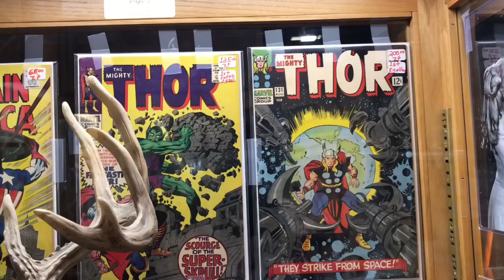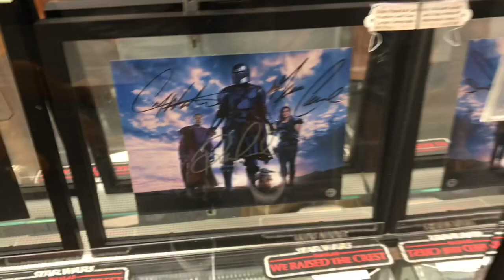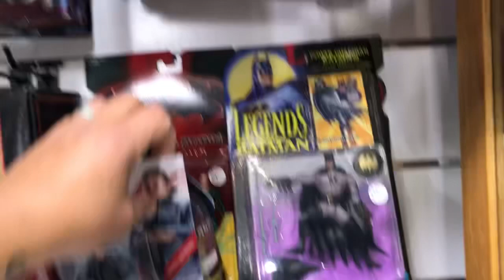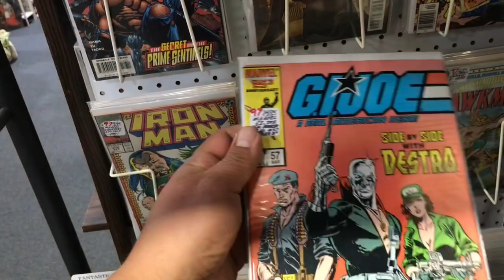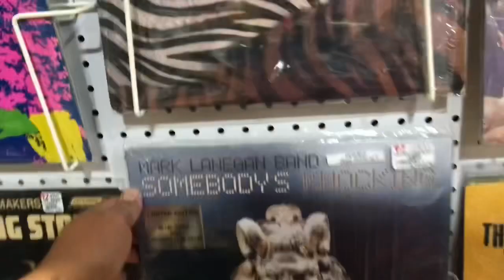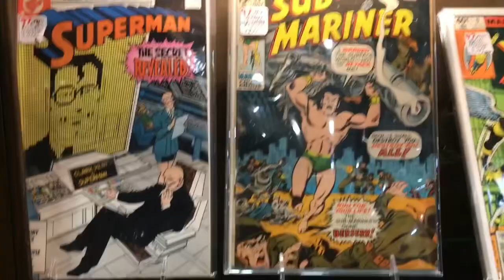Antique mall hidden treasures / mall de antigüedades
De cacería en un antique mall ,buscando